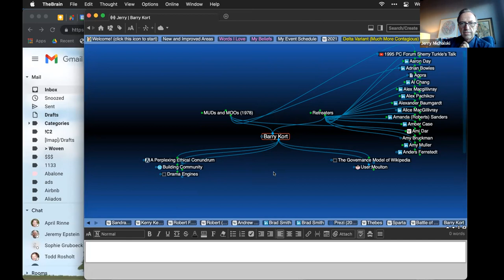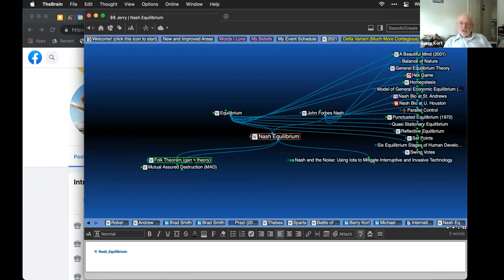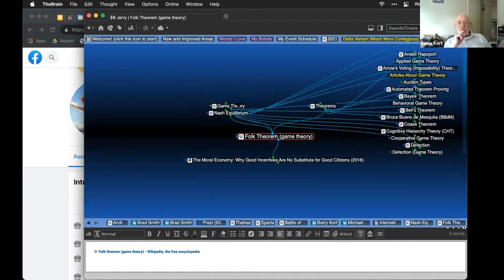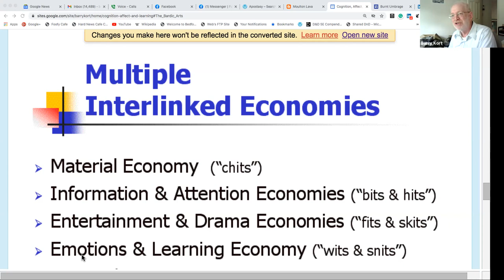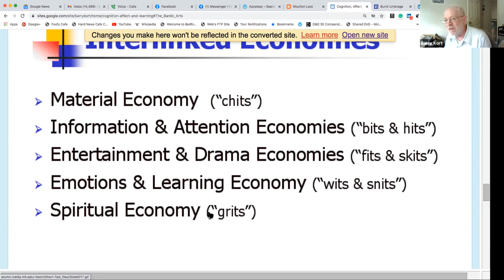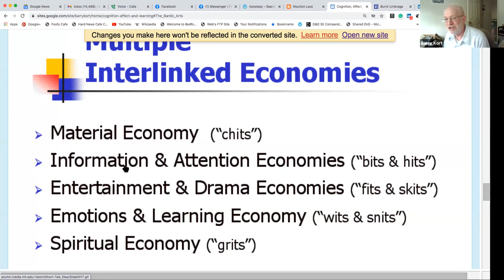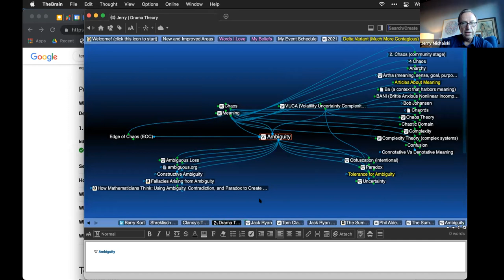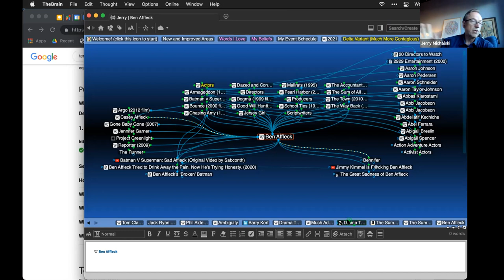2021-08-11 Generative Commons Call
In which we went off-roading into the design of a big game and more.